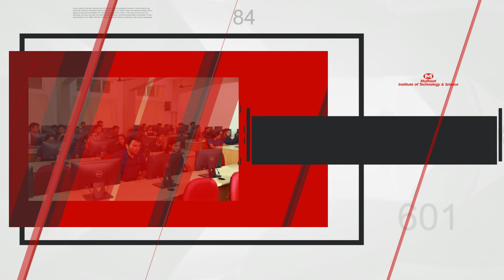MITS-EEE Trial Promo